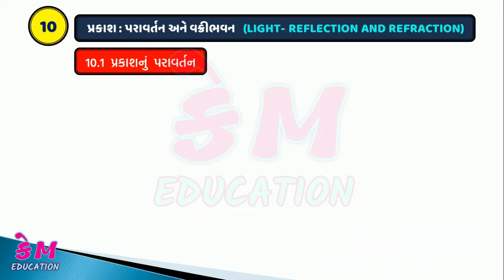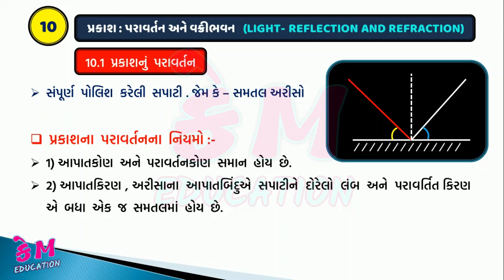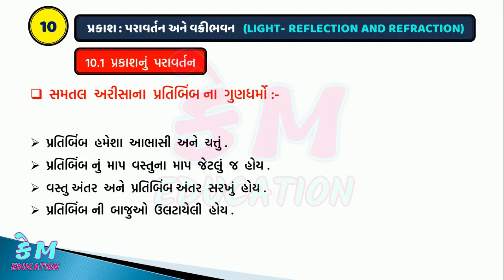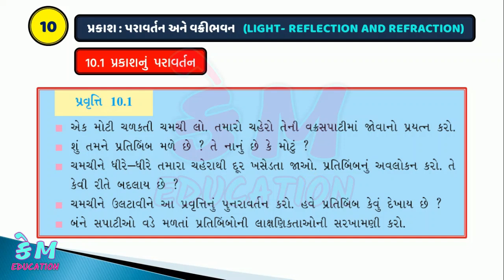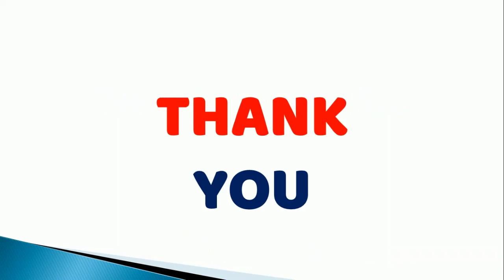STD 10 SCIENCE || Chap-10 પ્રકાશનું પરાવર્તન || Part-2 || KM EDUCATION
Video Details : aaj aapde dhoran 10 ma vignan nu chaptar 10 prakash paravartan ane vakribhavan ma prakashnu paravrtan jovanu che, ke aa cheptar mathi ketla marks nu puchase ane keva prashno banvi shakay che. aaj no topic che prakash nu paravartan , to aa vidio purepuro jojo. thanks...